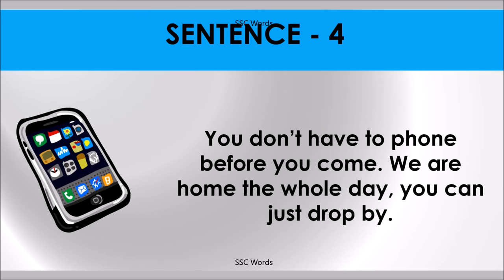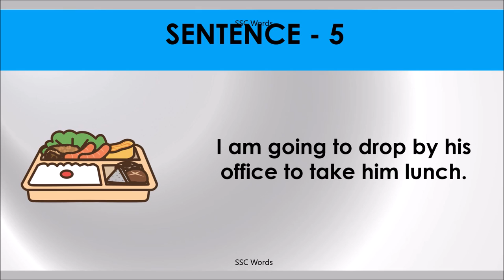DROP BY Idiom 202 # Meaning and five sentences # SSC Words